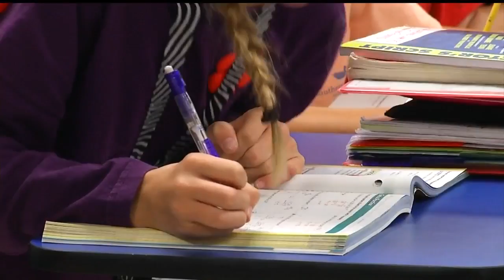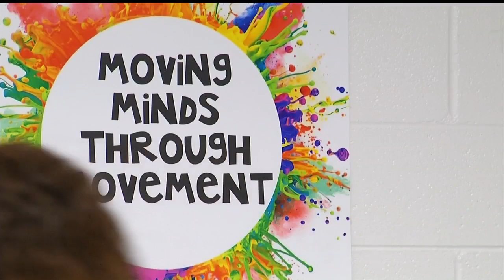Carios's Kinesthetic classroom keeps students on the move while learning